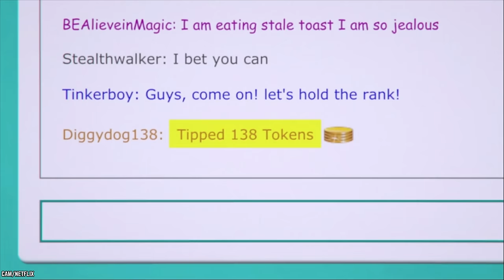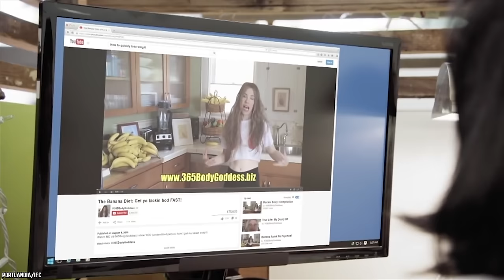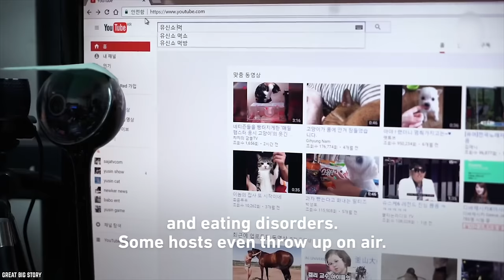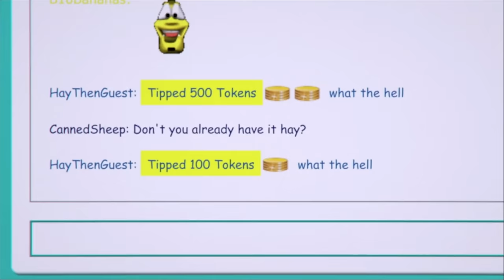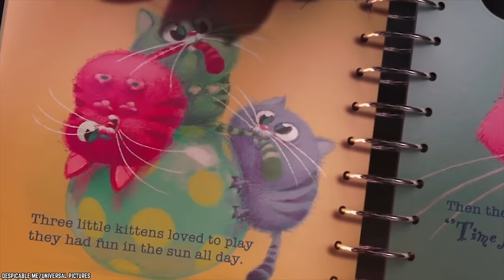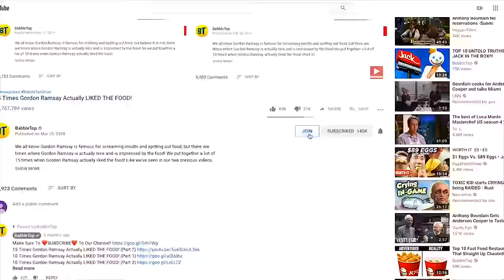Top 10 Untold Truths About Mukbang!!!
Do you know the Top 10 Untold Truths about Mukbang? Mukbang are live video broadcasts that happen online. Also pronounced “mook-bong”, “muck-bong” or “mook-bang”, meokbang, we like many others are going with mukbang. During mukbang broadcasts, hosts consume crazy massive quantities of food as they interact with viewers! Mukbang is a hot trend that started out in South Korea in 2010. If you think you've got what it takes to eat a lot of food in front of an audience, you may just become an Internet sensation. Let’s help you get started by checking out the Top 10 Untold Truths About Mukbang.

Mukbang is a live online audiovisual broadcast in which a host eats large amounts of foods while interacting with their audience. Usually done through an internet webcast, mukbang became popular in South Korea in the 2010s. Foods ranging from pizza to noodles are consumed in front of a camera for an internet audience. Based on the attractiveness of real-time and interactive aspects, eating shows are expanding their influence in Internet broadcasting platforms and serve as a virtual community and a venue for active communication among active Internet users.

Comment Mukbang EatingShow BingeEating if you enjoy this list of top 10 untold truths of Mukbang facts.

TIMESTAMPS:
0:37 American YouTubers Are Trying It
2:18 Korean Breakfast Jockeys Make Big Bucks From Mukbang
3:31 Mukbang May Promote Poor Eating Habits
5:05 Millions Of South Koreans Tune Into Mukbang Webcasts
6:44 Americans Didn't Really Get Interested Until 2015
8:20 Viewers Prefer When Hosts Eat Junk
9:30 Some Mukbang Hosts Exercise Hours Per Day
10:58 Viewers Experience Physical Stimulation
12:02 There Are Different Styles Of Mukbang Videos
13:22 People Sensitive to Chewing Noises Find Mukbang Unappealing

SUMMARY:
- This Korean trend has been adopted by some American YouTubers, including Nicholas P., who has consumed epic amounts of food while his video channel fans tuned in. YouTube viewers are really into watching mukbangers eat, whether they eat in or dine out.
- Mukbang hosts in Korea usually get paid to play. In other words, they get cold, hard cash when they do these eating broadcasts. There are Mukbang hosts in Korea who get as much as ten grand a month just to prepare and eat food live, in front of audiences, and this amount doesn't even include lucrative sponsorships.
- A trend that involves people eating huge amounts of food at one sitting may promote unhealthy eating habits. This is a potential downside of mukbang. People may grow accustomed to watching overeating and get tempted to do it themselves.
- Millions of people in Korea tune in to watch Mukbang. There are different theories behind the success of mukbang, in Korea and elsewhere. Some experts feel that people who don't want to eat alone enjoy watching mukbang as they consume their own meals.
- Mukbang is popular now in the USA, but it took time for this hot Korean trend to explode in America. Mukbang began to gain traction in America in 2015.
- Mukbang is all about extremes, so it makes sense that people want to watch hosts eat the bad stuff, rather than balanced, healthy meals. That's why you'll find mukbangers feasting on fatty, greasy, high-calorie meals and sugary, frosty drinks.
- To try and stay healthy, by neutralizing or minimizing the effects of the mukbanger lifestyle, some eating broadcast hosts exercise for several hours a day. When you're taking in that many calories, so many of which come from fat, it's important to get in some cardio and burn off at least some of the calories.
- Many people who watch these videos get a bit of a physical rush. Some feel like they can practically taste everything that's being eaten onscreen. The physical stimulation that they enjoy through mukbang keeps them tuning in.
- Since mukbang hosts do have options, they are able to tailor their broadcasts to their preferences or to the preferences of their fans.
- Some of us are hard-wired to be grossed out by eating noises. Others don't mind the sound of chewing. Those who do hate eating noises should definitely stay away from the ASMR-style mukbang, because the eating noises will be so pronounced.